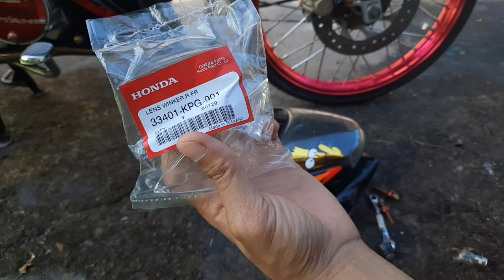11th vlog | Signal light cover | Tips on converting cowling of Rs 125 | Xrm 110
Modifications of my HONDA XRM 110 2005 MODEL.

Installing signal light cover and tips on how to convert cowling of Rs125.